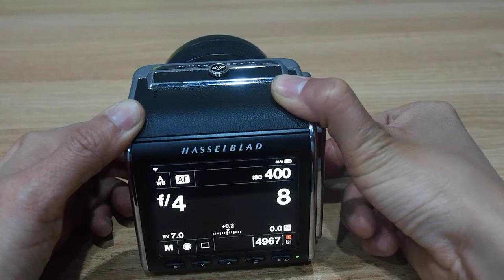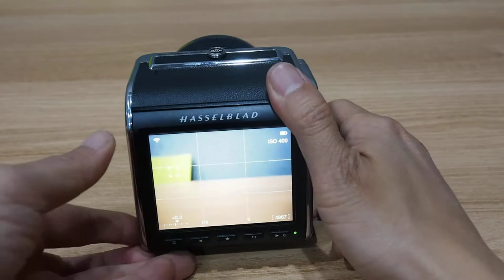HASSELBLAD CFV II 50C 조작 체계